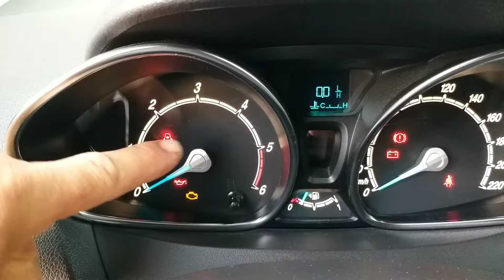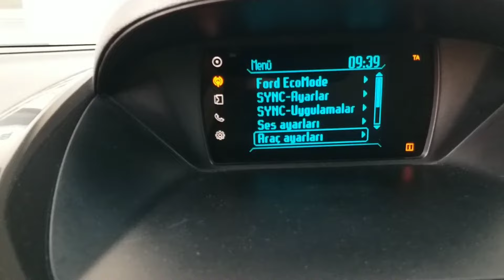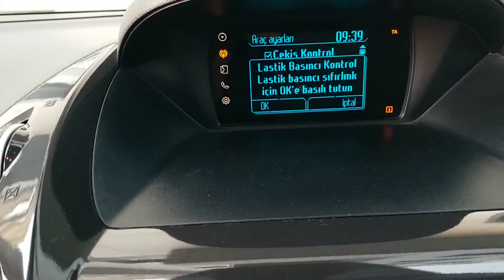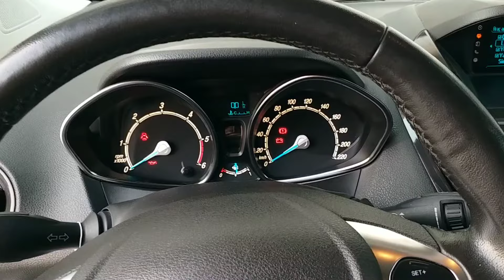Ford Tourneo Courier Lastik Basınç Işığı Nasıl Söndürülür (Sıfırlama Resetleme Kalibrasyon)